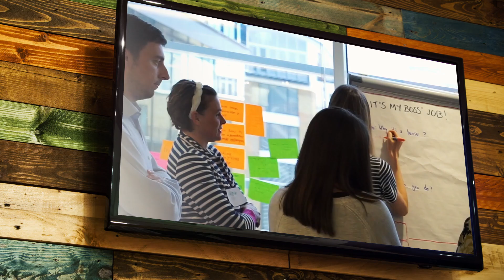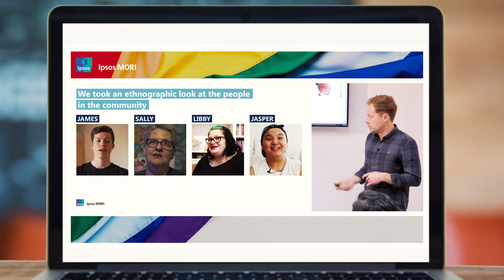Is Ipsos the best place to work?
We asked our people this question. Find out why they think Ipsos is the best place to work.